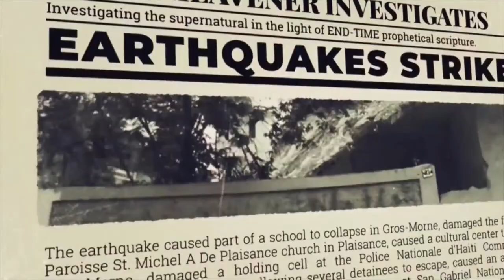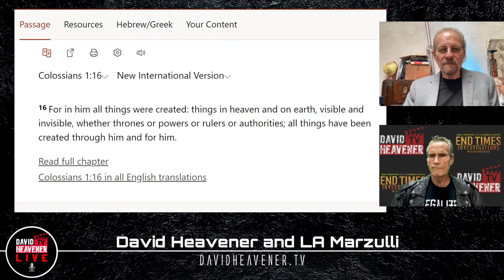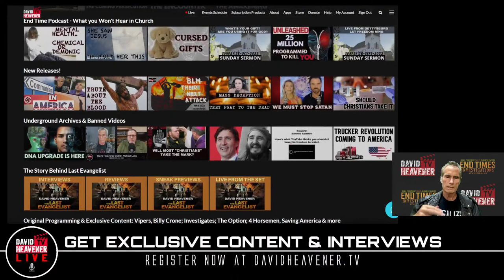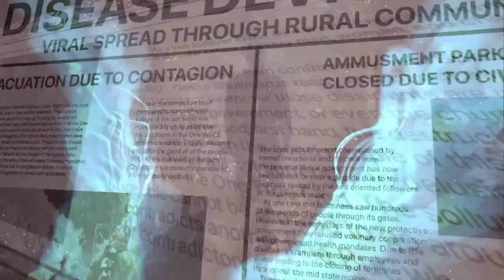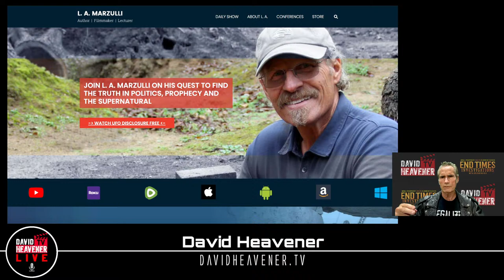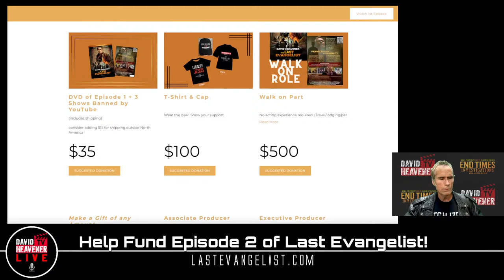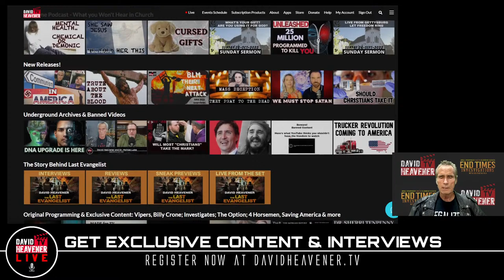Alien Demon Connection. Why UFOs Are Abducting People! L. A. Marzulli | David Heavener LIVE 11-7-22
To find the "Underground" chat that follows this show,
request the link by emailing your membership receipt to

Last Evangelist is now available for members on DavidHeavener.tv

Last Evangelist is now on DVD: Text Evangelist to 71777 in US/Canada
igfn.us/form/_M7WrA

To join the chat following the live shows, *** email or text your receipt ***
 You'll have instant access to the archives, plus hundreds of videos exclusive on davidheavener.tv.
You'll receive the emailed link at 7:45pm EST each Monday to join live chat if you wish. If you prefer a text, let us know at six15.8six1.9six59

Your podcast 5-star rating helps more people discover us. Help spread Truth!

Are you watching on the DavidHeavener.tv App?